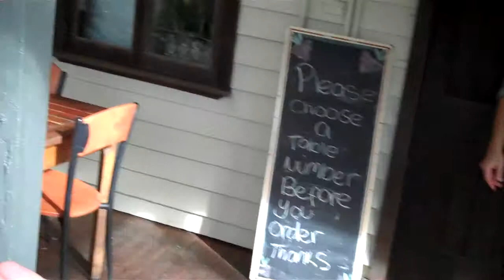birds in the hand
Birds eating sugar from my hand at The Berry Farm Cafe in Margaret River WA.